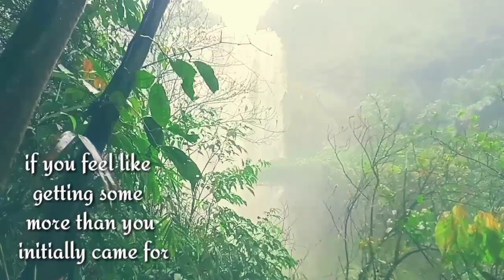Hulugan Falls | Adventure | Most Beautiful Waterfalls In Laguna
Hulugan Falls-the most beautiful water falls near metro manila,height of 70meters(230ft).Located in Brgy Salvador Luisana Laguna.

*Fees and Expenses*

-Registration 45

-Tour guide 500 for 5 person

-Carparking 40

-Motorcycle Parking 15

-Shower 20

-Tricycle to jump off  point 60

Tips and Reminders
-Use proper footwear. You will be walking on slippery trails and water.Have a waterproof camera. The Hulugan Falls is very generous when it comes to water

-There are a lot of rocks below and around the falls. Be careful
-Bring water with you. You will be walking for about 1 hour and 30 minutes.
-Take your trash with you. Let’s all preserve the beauty of the place.